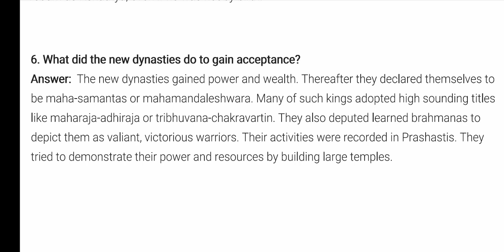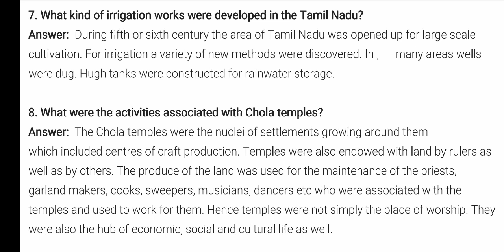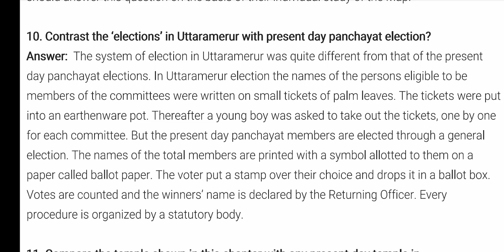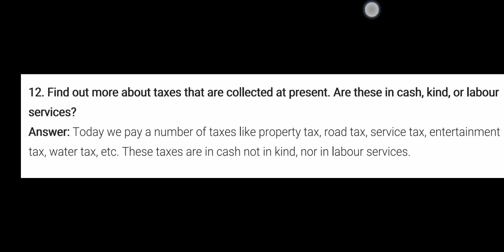NEW KINGS AND KINGDOMS/ NCERT CH. 2/CLS 7 TH/EXPLAIN Q/A PART 2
Explain qus ans ch. 2